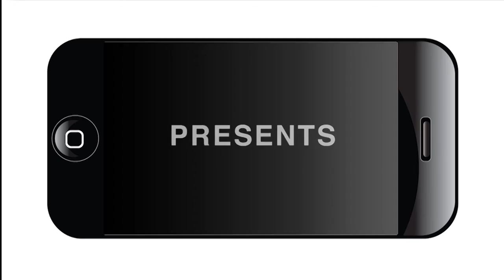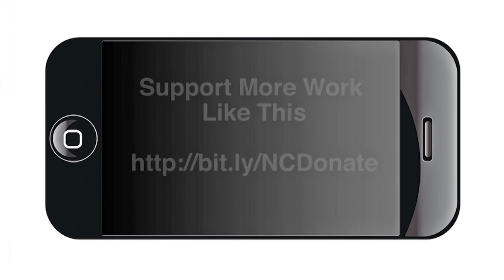Mennonite Church Shelters Women and Children Refugees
A Mennonite Church in San Antonio has become a living nativity scene, sheltering hundreds of refugee mothers and children who fled violence and poverty in Central America.

Immigration officials delivered more than 500 asylum-seeking women and children to the church on Dec. 3 and Dec. 4 2016 after a judge in Austin ruled that Texas could not license the detention centers where they were being held as child care facilities. The refugees were delivered in waves, some arriving at 2 a.m. in a driving thunderstorm.

The Interfaith Welcome Coalition, a network that welcomes refugees and RAICES, which provides legal services for refugees, are asking the community for donations of money, winter clothing, new underwear and socks, quiet non-battery children's toys and other items to help the women and children. Update: You can donate directly to the Interfaith Welcome Coalition at this